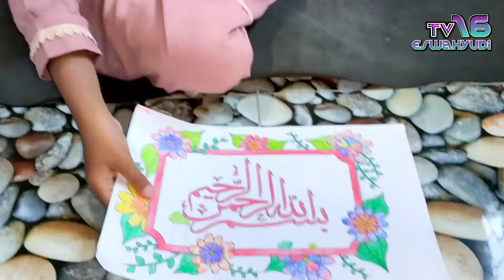Kegiatan Mewarnai Anak2 PBQ